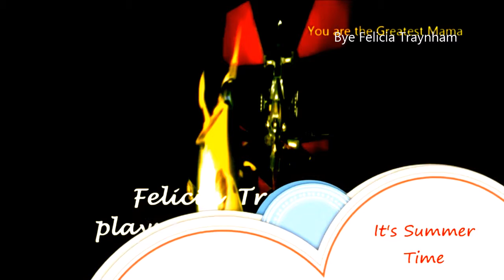Moments of Laughter by Guillaume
A summary laughter event of different characters that was perform by Guillaume Youmans to give you medicine of laughter  that will hopefully have you  leaving the show with a smile . Circus clowns ,Felicia and Mr.Beasley ventilates his frustration about his so be it cousin Sherry 'Reed a gold digger collection life insurance for every person that dies in the family ratchet!